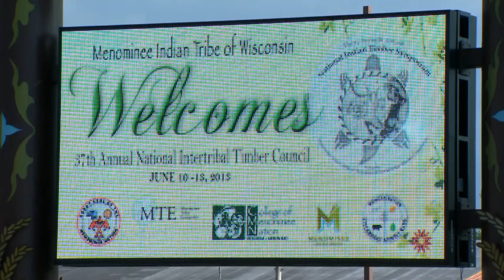Building Better Forests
Scientists in Wisconsin are drawing on both new research and traditional Native American knowledge to create forests that will be more resilient in the face of climate change.